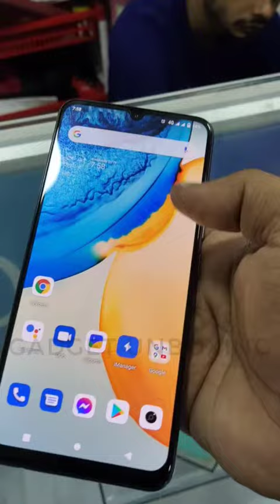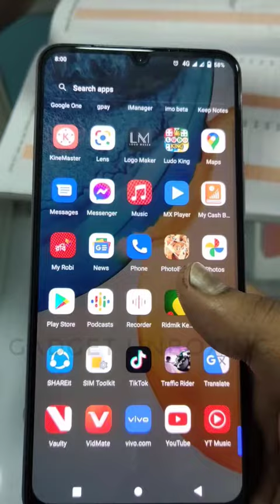Unboxing the Vivo V20: A Fascinating Look Inside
Today we're unboxing the Vivo V20 smartphone! In this video, we'll take a look at the features of the Vivo V20 and give you our thoughts on the phone.

If you're looking for a phone that's both stylish and practical, then the Vivo V20 is a phone worth checking out. In this video, we'll give you a quick rundown of the features of the Vivo V20 and share our thoughts on the phone. So make sure to watch the video to find out more about the Vivo V20 unboxing!

vivo v20 unboxing in hindi,
vivo v20 pro,vivo v20 camera,
vivo v20 camera test,
unboxing vivo v20,
vivo v20 unboxing hindi,
vivo,vivo v20 unboxing in pakistan,
vivo v20 pro unboxing,
v20 unboxing,vivo v20 india,
vivo v20 unboxing in kannada,
vivo v20 unboxing kannada,
vivo v20 unboxing tamil,
vivo v20 unboxing malayalam,
vivo v20 unboxing and review,
vivo v20 global unboxing,
vivo v20 series,
unboxing
vivov20unboxing malayalam
vivov20unboxing price